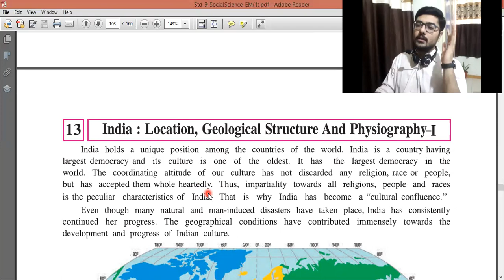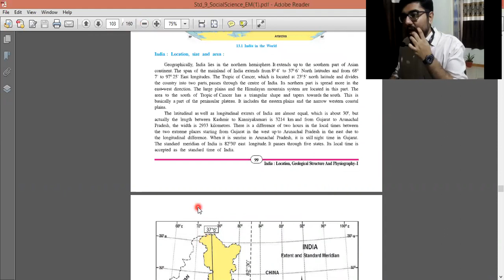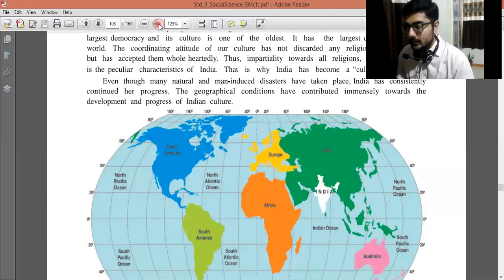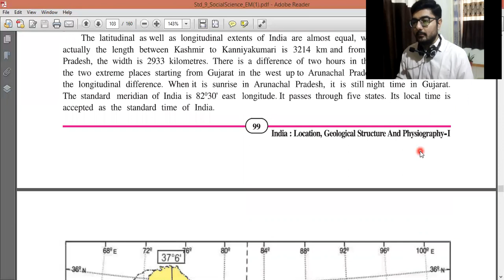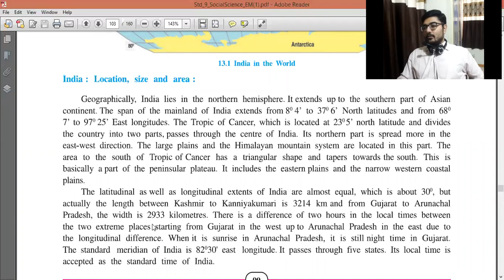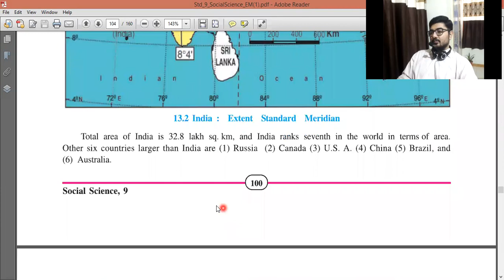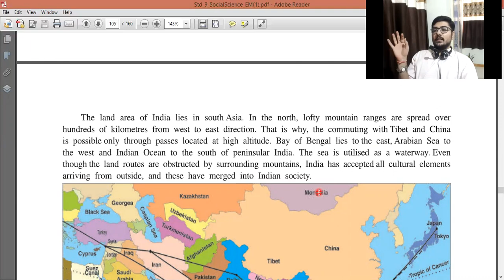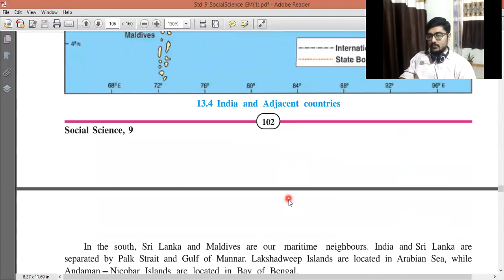Standard 9 Social Sciences Chapter 13 Part 1 India : Location, Geological Structure and Physiography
NCERT GSEB